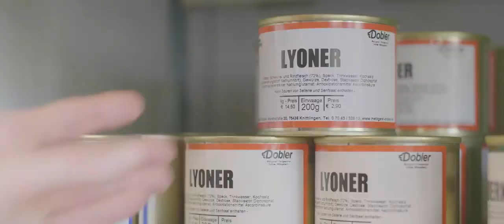Metzgerei Dobler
Bei uns erhalten Sie authentische und handgemachte Fleisch- sowie Wurstwaren aus eigener Herstellung. Ob Wurst, Schinken oder Schnitzel: In all unseren Speisen schmecken Sie unsere Liebe zu diesem traditionsreichen Handwerk.
Die Vielfalt unseres Sortiments ist eindrucksvoll. Es ist ein kulinarisches Vergnügen, sich durch unser Angebot durchzuprobieren. Gern berät Sie unser kompetentes Team umfangreich – auch bezüglich laktose- und glutenfreier Produkte sowie allergener Zusatzstoffe.